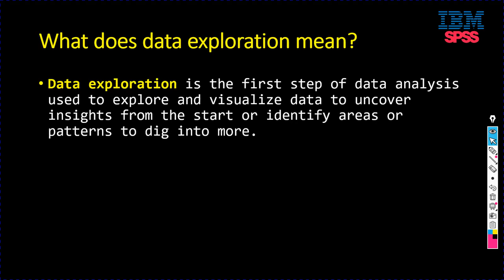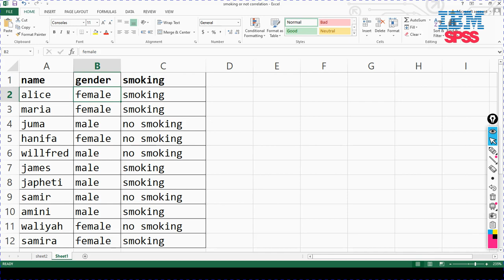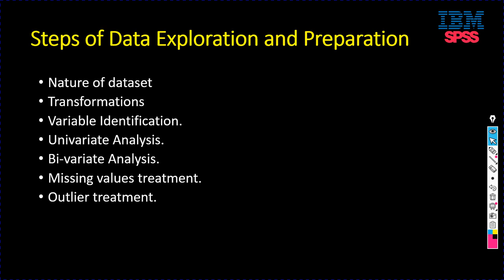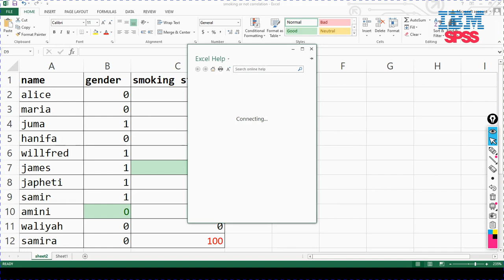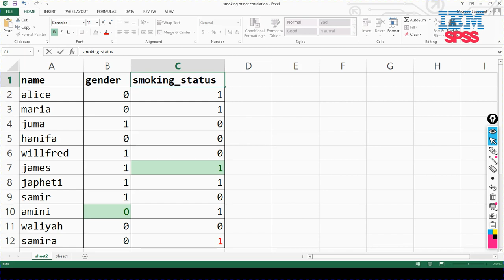MICROSOFT EXCEL DATA PREPARATION BEFORE ANALYSIS IN STATISTICAL ANALYSIS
1. data cleaning
2. transformation
3. variables
4. fix outliers